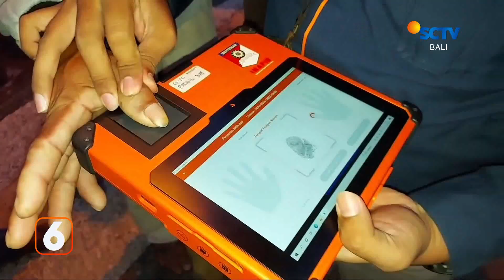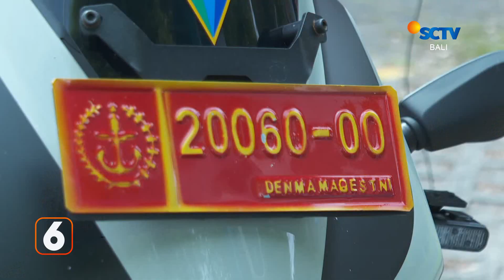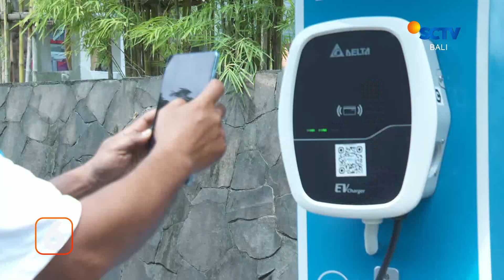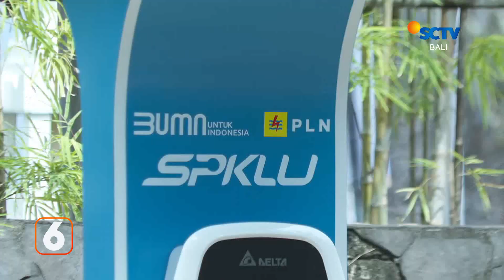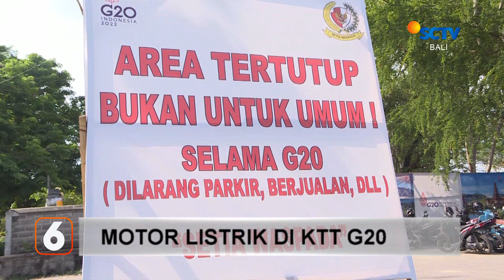Motor Listrik di KTT G20 | Liputan 6 Bali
Liputan 6 Bali, 16 November 2022 Part 3